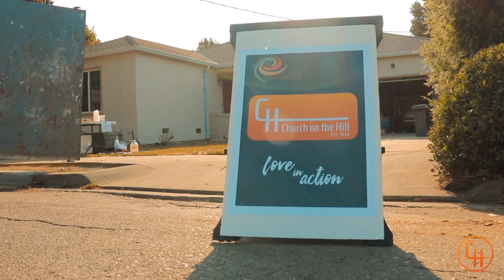Fall Beautification Day 2020